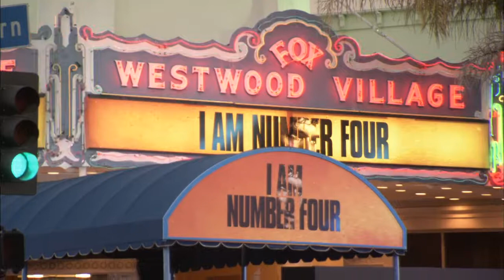Red Carpet Video - I Am Number Four - Hollywood Premiere 2/9/11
For more sci fi movie and tv news head I Am Number Four(Walt Disney Pictures)Release: 02/18/2011Three are dead. He is Number Four. D.J. Caruso ("Eagle Eye," "Disturbia") helms a suspense-thriller about an extraordinary young man, John Smith (Alex Pettyfer), who is a fugitive on the run from ruthless enemies sent to destroy him. Changing his identity, moving from town to town with his guardian Henri (Timothy Olyphant), John is always the new kid with no ties to his past. In the small Ohio town he now calls home, John encounters unexpected, life-changing events-his first love (Dianna Agron), powerful new abilities and a connection to the others who share his incredible destiny.